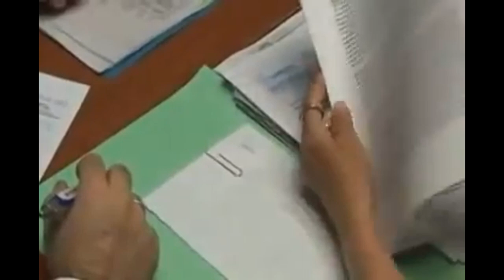2023 - Conducción de televisión - Monti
Tomás Monti